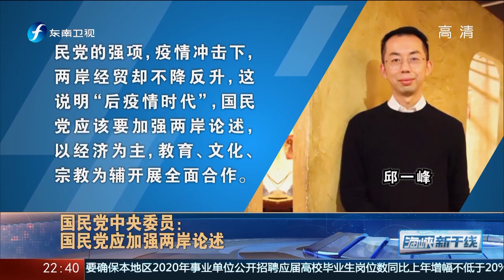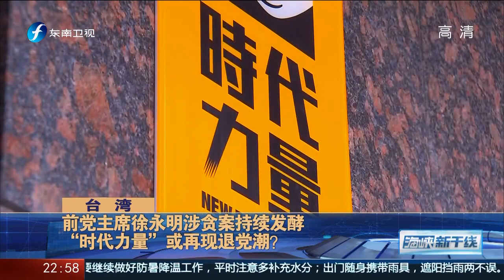《海峡新干线》国民党应该加强两岸论述 20200806